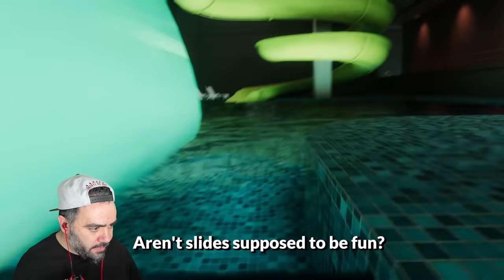BUNDAN SONRA KANLI EVIN HAVUZUNA BIRDAHA GIRMEZSINIZ - GTA 5 MODS